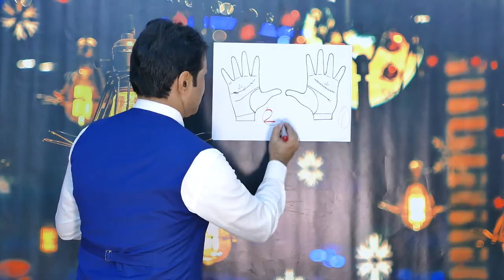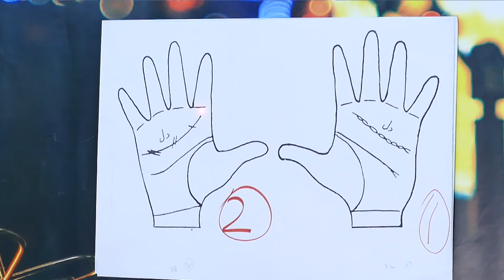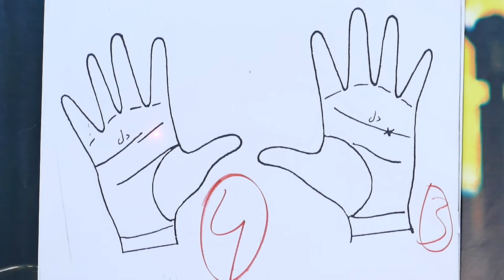how identification heart diseases with palmistry